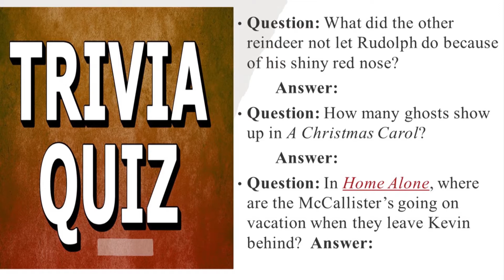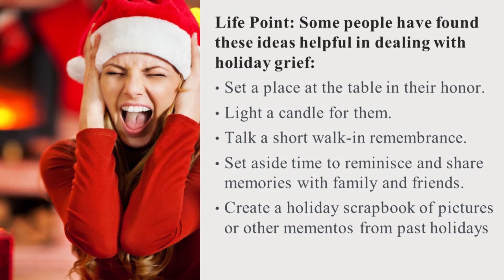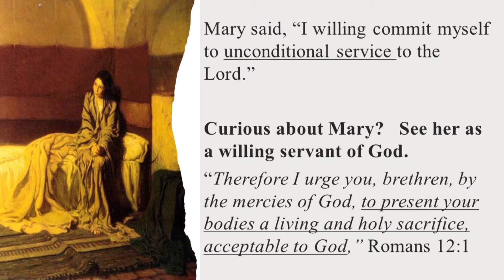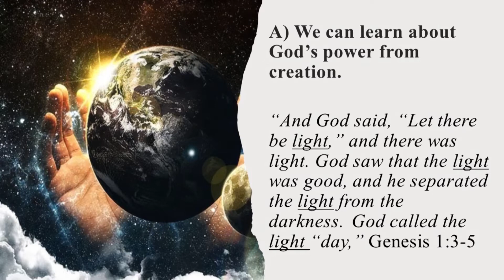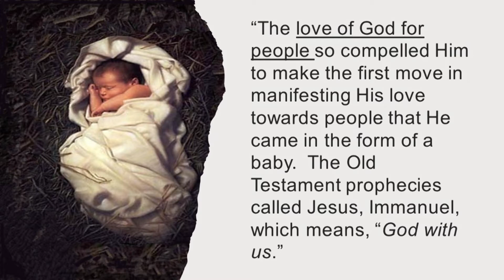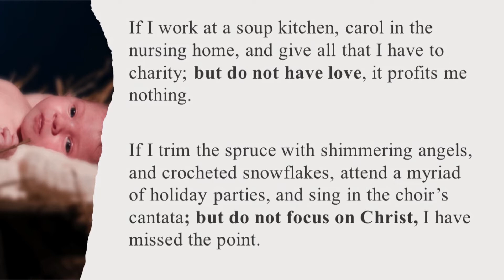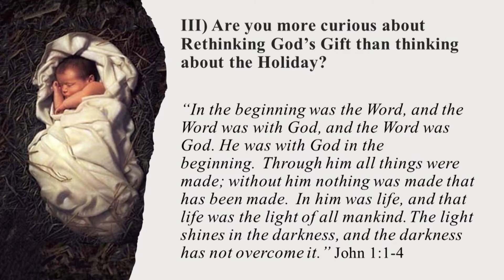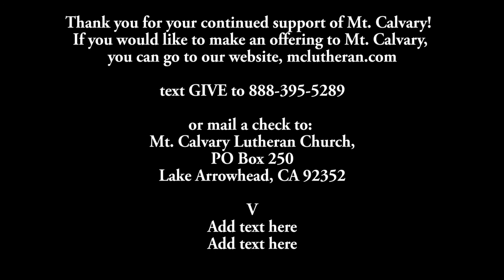Sunday Worship, November 27, 2022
The first Sunday in Advent.  We begin a new sermon series, "The Wonder of Christmas."